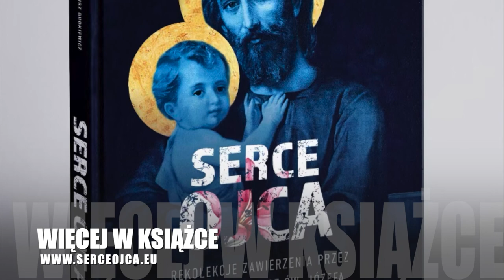O Józefie na rolkach! - Czyny, nie słowa - ks. Mateusz Dudkiewicz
Zapraszamy na ÓSMY odcinek odjechanych (dosłownie) rekolekcji o świętym Józefie!
To nietypowa kontynuacja projektu ewangelizacyjnego Serce Ojca.
Słów kilka o Prowadzącym - od 2007 roku ksiądz diecezji Bielsko-Żywieckiej. Obecnie wikariusz parafii Najświętszego Serca Pana Jezusa w Bielsku-Białej “przy Dworcu”. Nauczyciel w Młodzieżowym Ośrodku Socjoterapii w Bielsku-Białej. Pasjonat hokeja na lodzie i na rolkach, żeglarstwa i narciarstwa. Doktorant na seminarium ks. prof. Jerzego Szymika i członek Towarzystwa Teologów Dogmatyków. Zwykł powtarzać za św. Janem Bosko “odpoczniemy w niebie”, a póki co “boisko martwe – diabeł żywy; boisko żywe – diabeł martwy”. Ponadto trener hokeja na lodzie oraz Instruktor Wrotkarstwa.